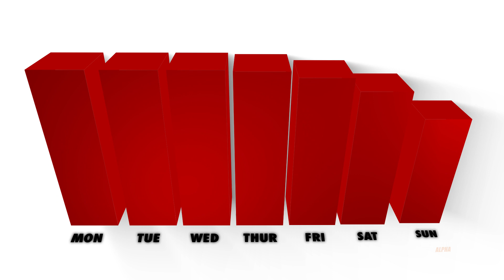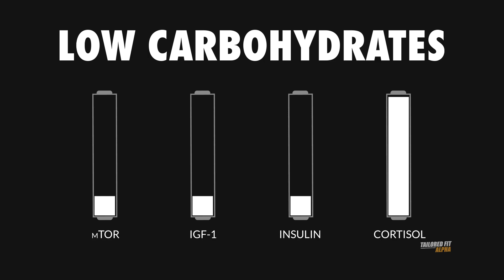Can you BURN FAT and GAIN MUSCLE Simultaneously? (Body Recomposition)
Is it possible to burn fat and gain muscle at the same time?

Today, celebrity trainer, Tyrone, explains some of the science behind fat loss and muscle gain, and shares six tips to aid your body recomposition journey.

Chapters:
00:00 - Intro
00:41 - Number 1 - Excessive Calorie Restriction
1:54 - Number 2 - Being in a Calorie Deficit Too Long
3:11 - Number 3 - Not Enough Carbs
4:07 - Number 4 - Too Much Lifting Volume
5:21 - Number 5 - Not Enough Rest Days
6:11 - Number 6 - Not Including Cardio